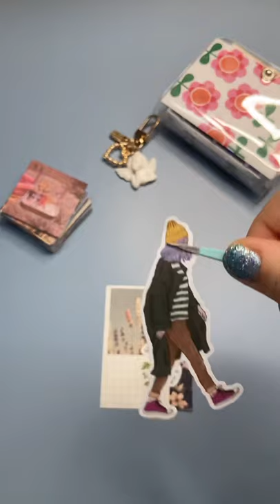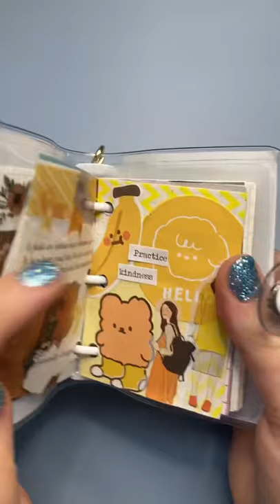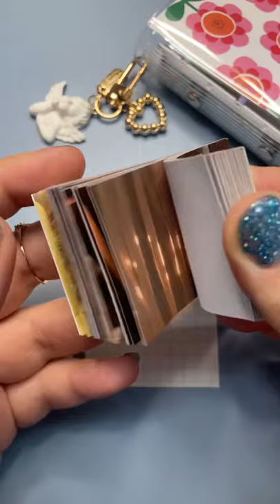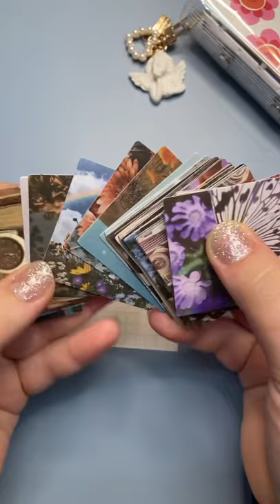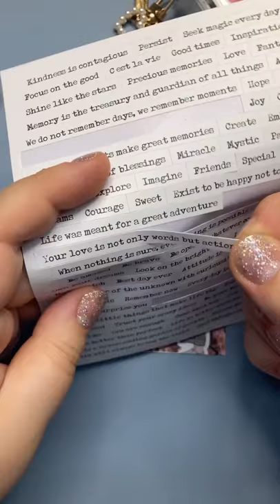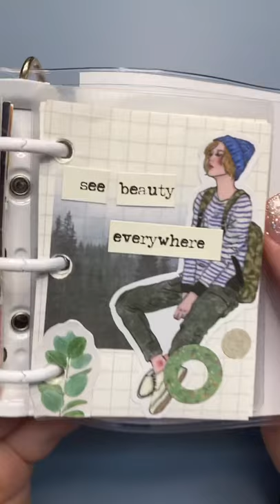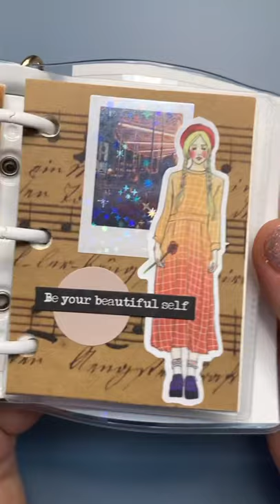scrapbooking in my mini journal / 3 ring binder 🌱🌸🌜🌔💐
Hello 👋

Here is a compilation of some of my mini journal scrapbook spreads. I’ve been really enjoying making these and love using all the art supplies I’ve collected over the years! No more hoarding for me hahaha
Also, if you have any theme or colour request let me know below 😸

Whenever I have some free time I love flipping through my mini journal, i hope you enjoy the process of me making a few pages.

 xoxo lina